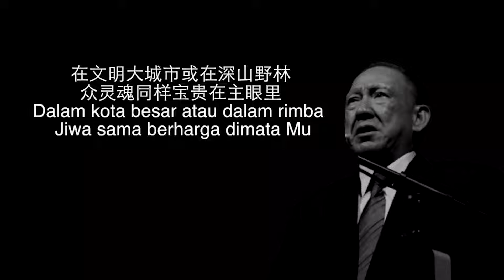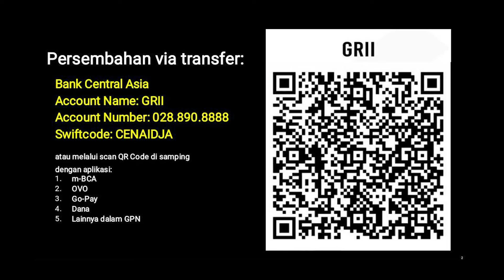Pengabaran Injil - Pdt. Dr. Stephen Tong | Siau 2015 | Bertobatlah! Mengapa Harus Binasa?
Siau 2015 - KPIN (Kebaktian Pembaruan Iman Nasional)
"Bertobatlah! Mengapa Harus Binasa?"

PREMIERE Sabtu, 14 Januari 2023, pk. 19.00 WIB